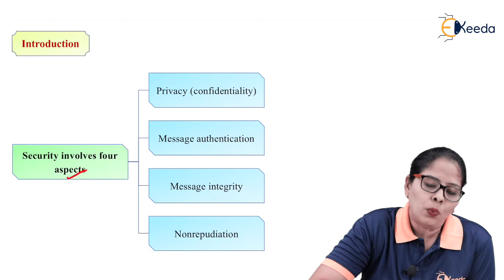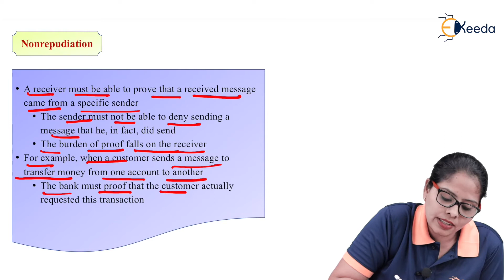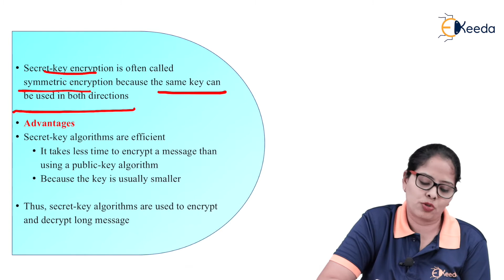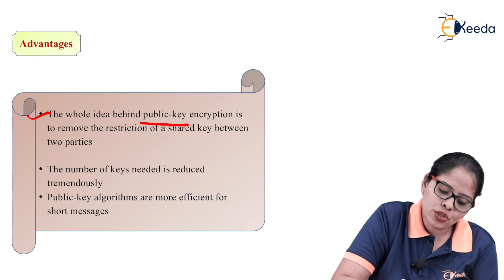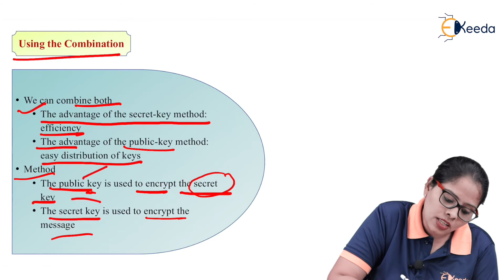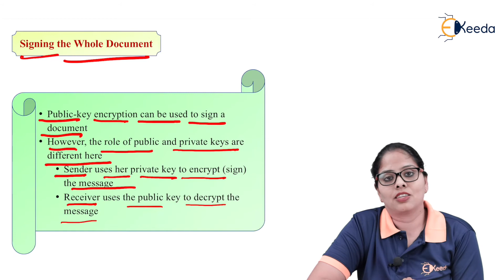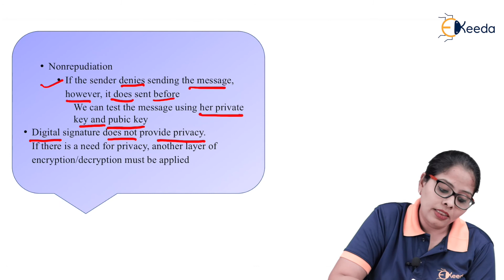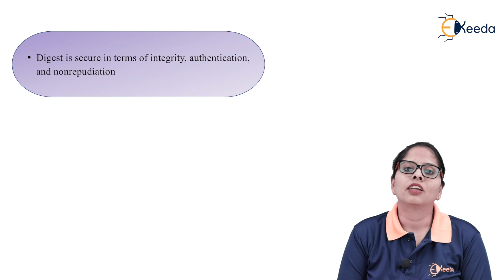Basics of Internet Security - Internet Security - Internet Communication Engineering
Subject - Internet Communication Engineering

Video Name - Basics of Internet Security

Chapter - Internet Security

Faculty - Prof. Trupti Bhogulkar

Access the Complete Playlist of Subject - Internet Communication Engineering

Happy Learning!